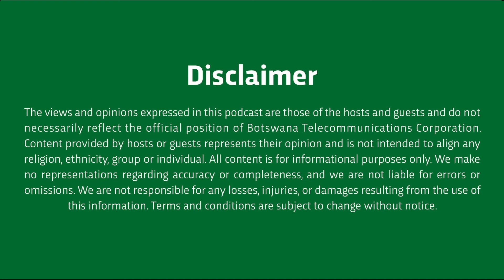BTC Podcast Episode 3 with Priddy Ugly